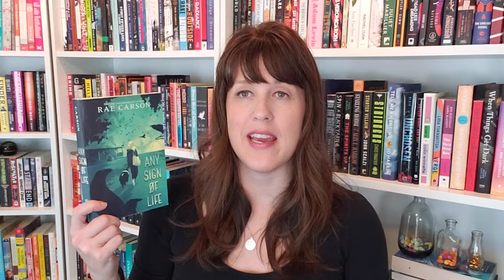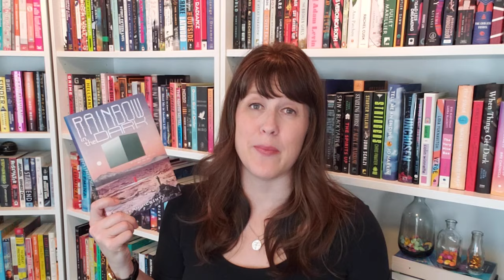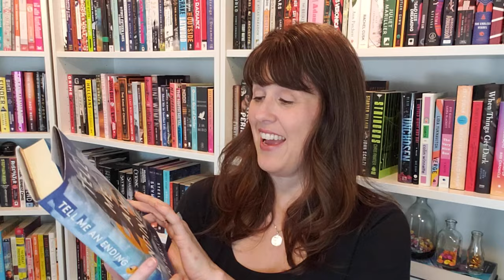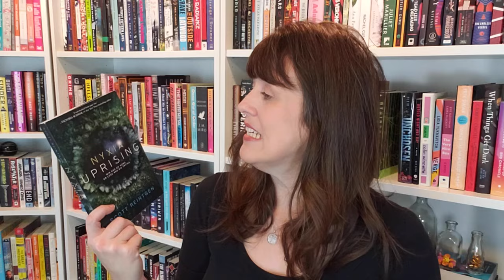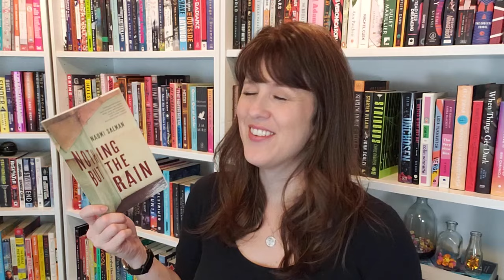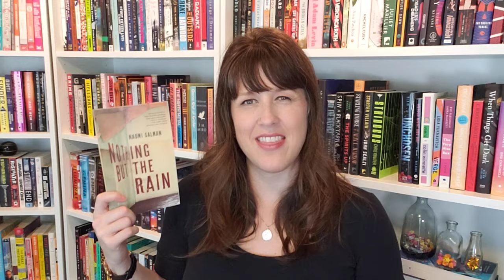April TBR 2024 || Books I'll be reading in April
It's time to select all be the books I'll be reading in April! What are your reading plans for April? Please chat with me down below!

Enjoy! :D

❖Intro:  00:00​​
❖February Wrapup:  01:26
❖All TBR:  04:30
❖Series Continuation:  05:45
❖Golden Star:  07:10
❖Buzzword Challenge:  08:40
❖Outro:  09:24

Cake by Ketsa, licensed with permission from the Independent Music Licensing Collective – imlcollective.uk​​